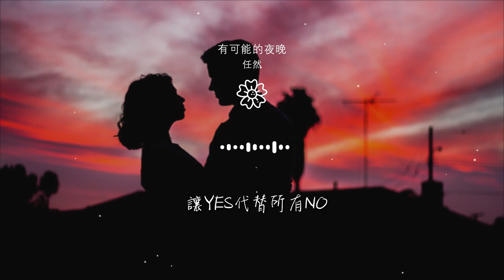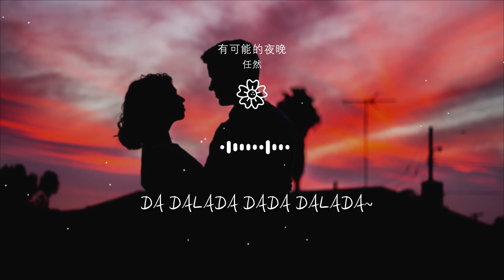任然 - 有可能的夜晚『讓我成爲你的有可能』【動態歌詞Lyrics】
有可能的夜晚

00:00  作詞 : 曾軼可
00:00  作曲 : 曾軼可
00:00 編曲：梁名億
00:00 讓蠟燭代替所有燈
00:04 讓音樂代替話語聲

00:06 此時無聲勝有聲
00:11 如果要我開口
00:14 只能說一句話
00:16 讓我成爲你的有可能
00:22 讓yes代替所有no

00:24 讓勇敢代替所有酒
00:27 剛下眉頭卻上心頭
00:32 如果要我選擇
00:35 只能愛一個人
00:37 讓我成爲你的有可能

00:46 當你突然看我的時候
00:51 當話語開始多餘的時候
00:56 當心慢慢靠近的時候
01:01 這時天剛好黑了
01:07 當我快忍不住的時候

01:12 當別人開始多餘的時候
01:17 當愛悄悄來臨的時候
01:22 這時天剛好黑了
01:27 無需言語 無盡浪漫 無限可能的夜晚
01:39 讓蠟燭代替所有燈

01:43 讓音樂代替話語聲
01:45 此時無聲勝有聲
01:51 如果要我開口
01:53 只能說一句話
01:56 讓我成爲你的有可能

02:01 讓yes代替所有no
02:04 讓勇敢代替所有酒
02:06 剛下眉頭卻上心頭
02:11 如果要我選擇
02:14 只能愛一個人

02:17 讓我成爲你的有可能
02:43 當你突然看我的時候
02:48 當話語開始多餘的時候
02:54 當心慢慢靠近的時候
02:58 這時天剛好黑了

03:03 無需言語 無盡浪漫 無限可能的夜晚
03:16 讓蠟燭代替所有燈
03:19 讓音樂代替話語聲
03:22 此時無聲勝有聲
03:27 如果要我開口

03:29 只能說一句話
03:32 讓我成爲你的有可能
03:37 讓yes代替所有no
03:40 讓勇敢代替所有酒
03:43 剛下眉頭卻上心頭

03:48 如果要我選擇
03:50 只能愛一個人
03:53 讓我成爲你的有可能
04:00 da dalada dalada dada~
04:10 da dalada dada dada~

04:20 da dalada dalada dada~
04:30 da dalada dada dalada~
04:41 如果要我開口
04:43 只能說一句話
04:45 讓我成爲你的有可能

04:54 混音：張栩赫（Ethan）
04:55 和聲編寫/和聲：Kent王健
04:55 製作人：Kent王健
04:55 混音室：Hot Music Studio
04:55 錄音室：Hot Music Studio

04:56 製作團隊：KingStar音樂社團
04:56 企劃營銷：夢童娛樂
04:56 監製：李溪